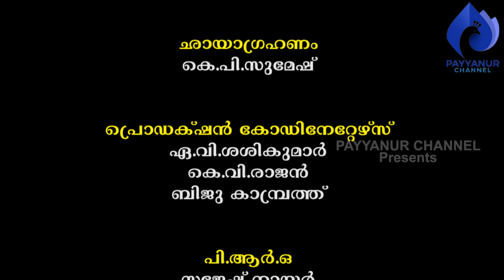മൺപാത്രനിർമ്മാണ രംഗത്തെ മുതിർന്നവരുടെ ജീവിതം